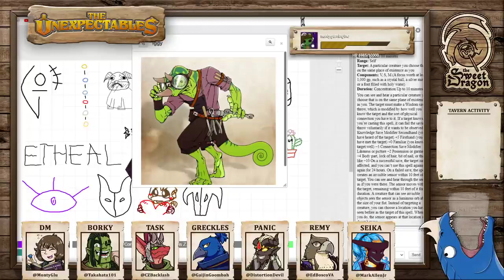Kermit To Your God | The Unexpectables | Episode 141 | D&D 5e